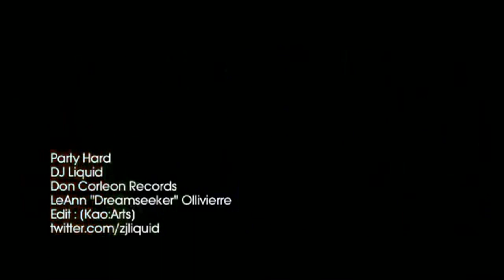ZJ Liquid Party Hard Official Video 1080HD2010